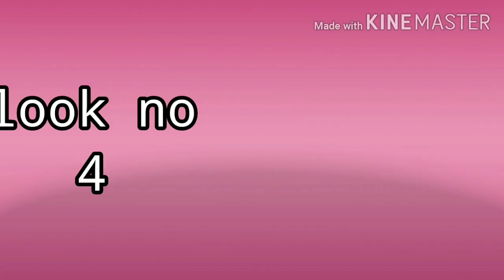Shrugs को कुर्ती के साथ कैसे Style करें | Latest kurtis with Shrugs Styling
Silk Kurti With Net Shrug,Net open Gown design,LontNetshrug Design,Long Net Jacket Design,Kurti With Long Shrug Design,Shrug With Kurti Design,SilkKurti With Long Jacket,long net shrug style with kurti,long gown with net shrug,Silk Kurti With NetShrug/NetgownShrug DesignNew long,embroidered Long. jacket,embroidered NetLongShrug Design,shrug kurti design,crochet Shrug design,shrug gown design,net Jacketgown design,net shrug cutting and stitching, shrug design images,.